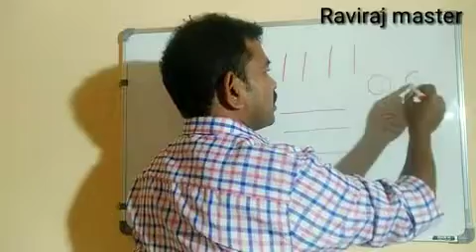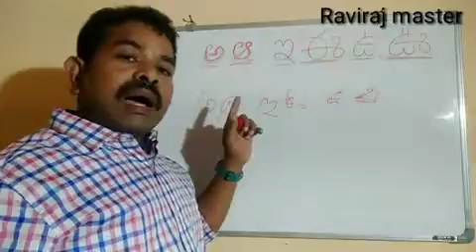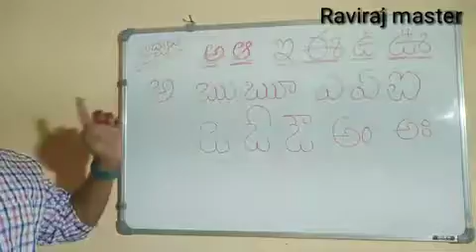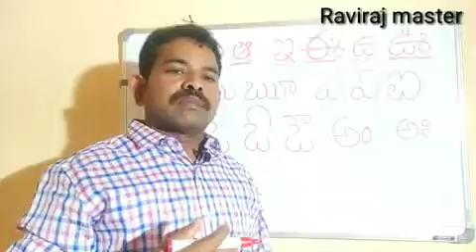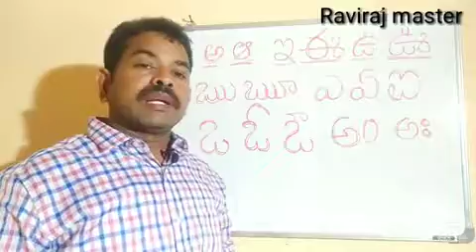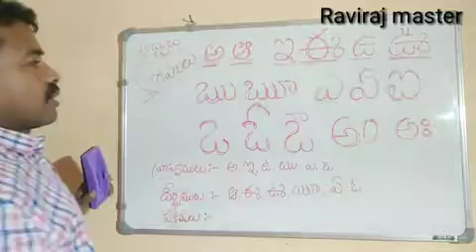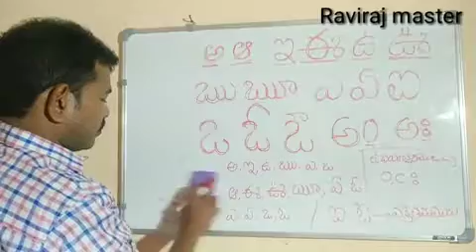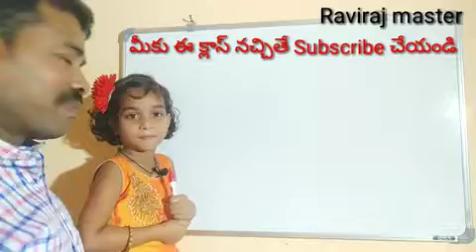సులభంగా తెలుగు అక్షరాలు నేర్పే విధానం. అచ్చులు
తెలుగు అక్షరాలు పరిచయం
అచ్చులు, స్వరములు
హ్రస్వములు
దీర్ఘములు
వక్రములు
వక్రతమములు